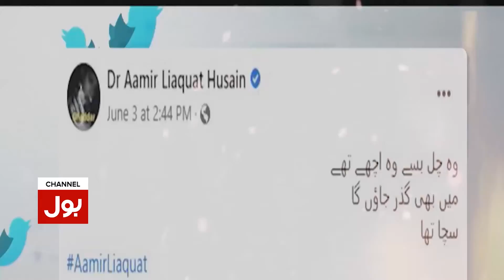Aamir Liaquat Last Journey | Aamir liaquat Funeral Updates | Breaking News